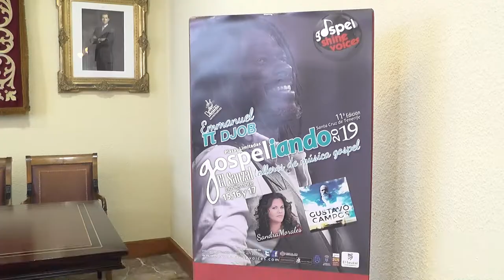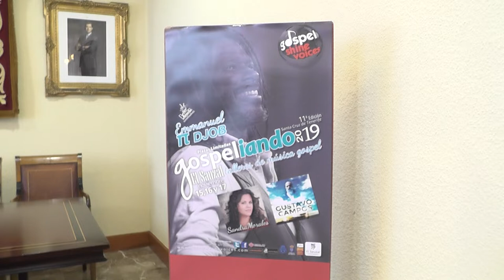Presentación del evento "Gospeliando 2019" - El Sauzal